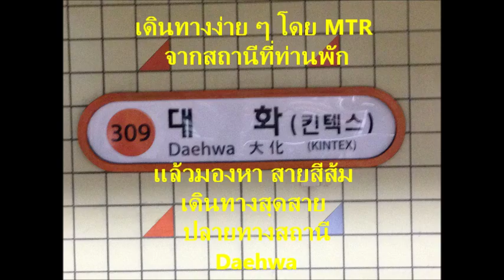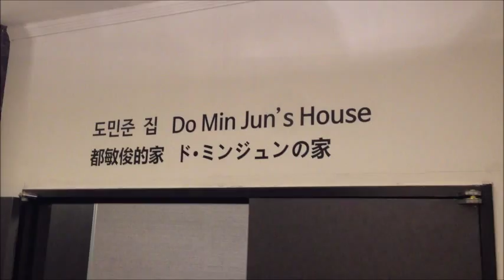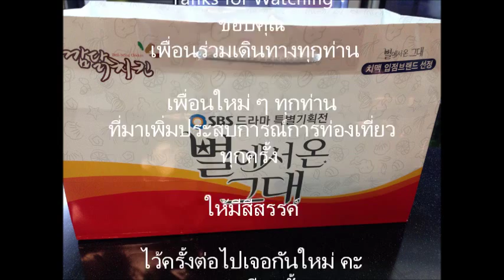My Love From The Star Kintex2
Cr : ost My Love from the star